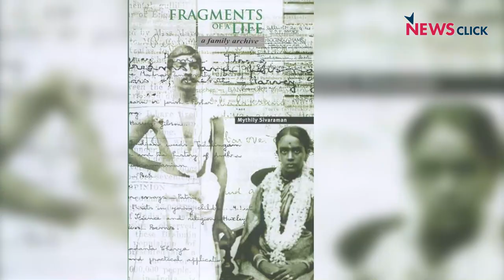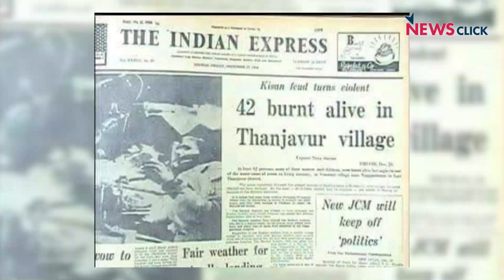From USA to Tamil Nadu Villages: The Long Journey of Mythily Sivaraman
Mythily Sivaraman, a veteran activist for labour and women's rights, passed away on May 30 in Chennai. She was one of the founding members of the All India Democratic Women’s Association (AIDWA). In this video, Sudha Sundararaman from AIDWA, who has travelled with Mythily for decades, narrates the unique personality of the late activist, how she came to be an activist, her intervention as part of AIDWA and the Left movement to criminalise violence against women and to work towards women empowerment. She also fiercely fought against casteism, sex-selective abortion, state-backed violence on tribals in Vachati, and state complicity in violence such as in the Keezhvenmani massacre case.